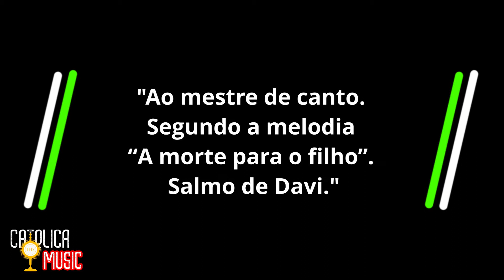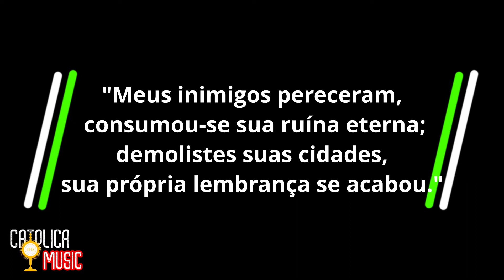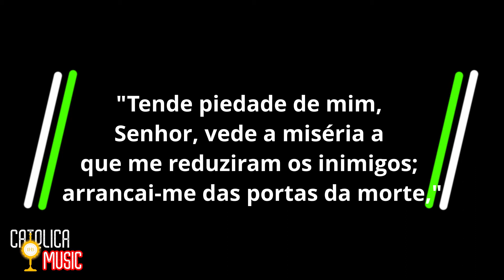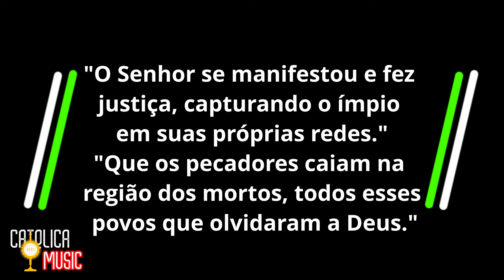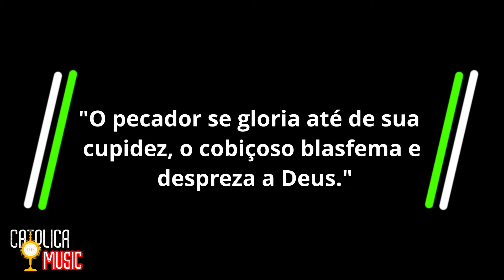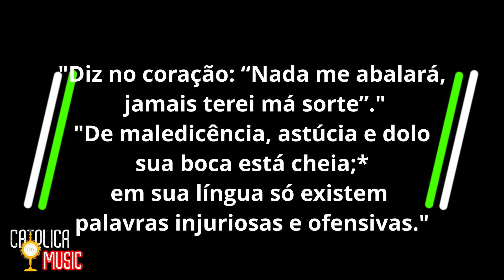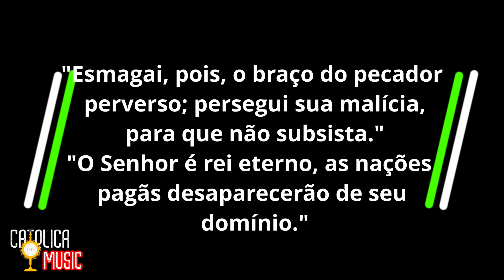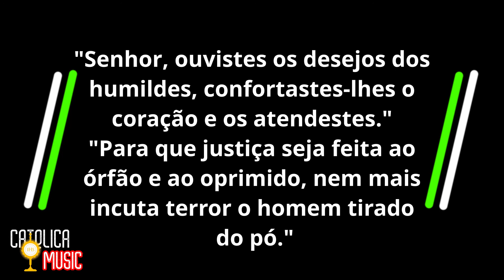SALMO 9 - A PROTEÇÃO DOS OPRIMIDOS - LIVRO NARRADO - PODEROSOS CANTICOS DE DAVI.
Oi amados, paz e bem?

Espero muito que gostem do video de hoje.
Deixe um comentario.
Camisetas, Moletons e muito mais – breve loja

Meu nome é Cleber Monteiro, a 10 anos atraz criei a primeira radio catolica online, com o tempo, abri o canal no Youtube.
Sempre pensando na evangelização, buscando conteudo de qualidade e fiel a santa igreja de Deus.
Queremos levar o evangelho de forma didatica, simples, sem perder a essência.
Lovado seja Deus pela sua vida.
E junto com você, fazemos a diferença, e é isso que venho atrazer aqui, nas orações, pregações e musicas.
Cada video, busco trazer toda a espiritualidade que te eleve ao maximo na presença de Deus.
É o que sinto, experimento, e sei que você também sentiu algo.
Desejo que esse canal faça a diferença em sua vida.

GOSTARÍAMOS DE FAZER 2 PEDIDOS PARA VOCÊS.
A segunda e muito importante: Ao se inscreverem cliquem logo depois em ativar as notificações  🔔( É um símbolo de um sino que aparece na tela ). Pois fazendo isso você será avisado de nossos novos vídeos. Sempre estamos fazendo novos vídeos.
Como uma forma de espalharmos essas mensagens de fé para o maior número de pessoas possíveis.

Temos o orgulho de dizer o quanto Deus é bom,
E pedimos a ele que todo conteúdo de nosso canal te eleve ainda mais ao conhecimento,
E ao amor de Deus.
E comentar o que você quer ver aqui em nosso canal.
Obrigado, Deus abençoe.
Paz e Bem.